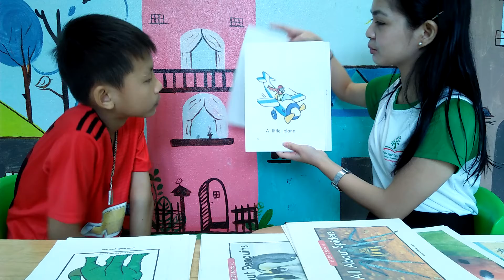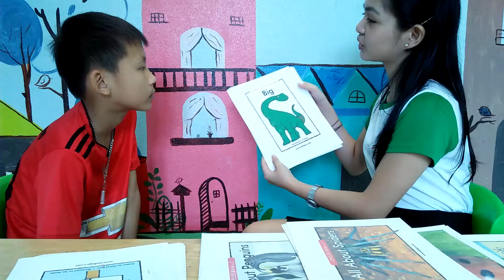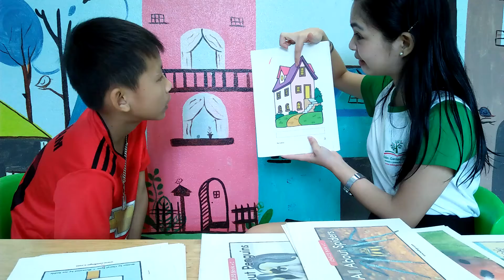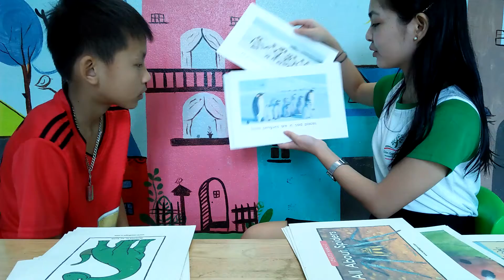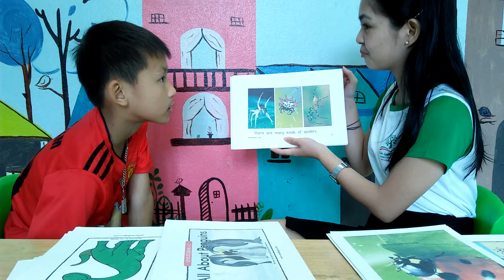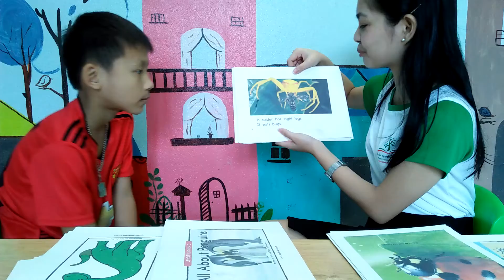Bảo Nam Messie K127 test